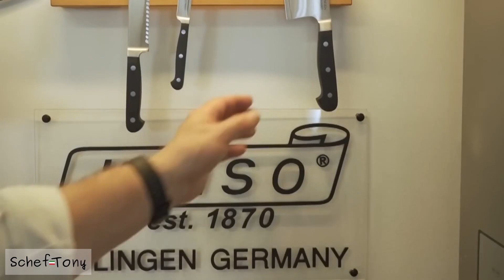Youtube Kacke: Coq au Wäh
SchefTony hätte Coq au Wäh aus dem ElSas nicht besser kacken können. Seht selbst.